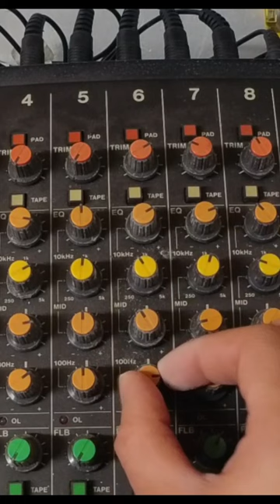Tascam M208 - Vocal EQ test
quick video exploring the Tascam EQ on vocals. For more heads to @otherbrotherrecordings1247